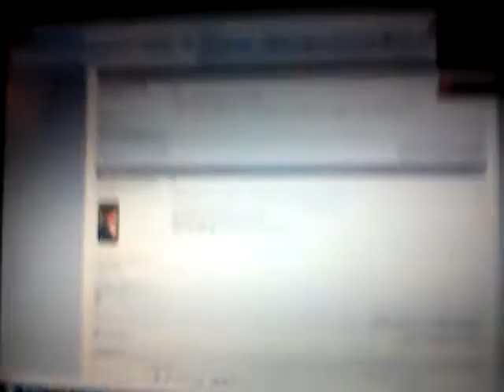Sony Ericsson X10 Mini Pro 2.1 - video-test